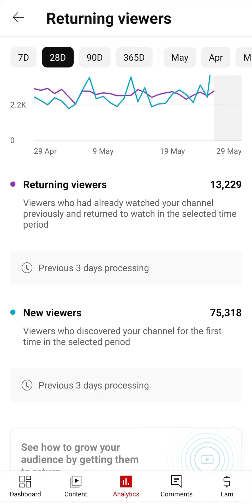How to grow Subscribers by getting them to return